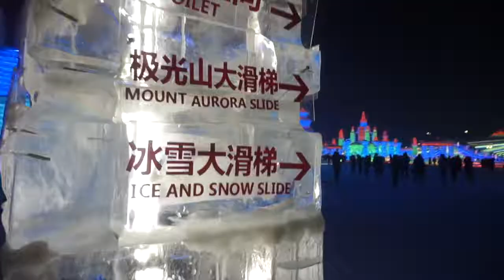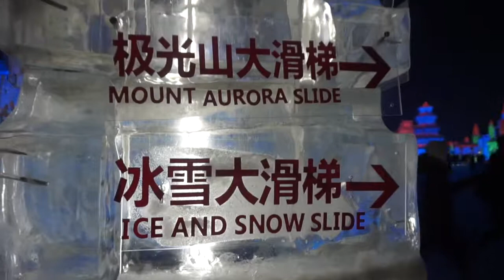FESTIVAL DE HIELO CHINO | Ice & Snow World en Harbin, China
Me fui a visitar el festival de hielo más grande del mundo. Y vaya frío que hace, aunque esos menos 20 grados centígrados se te olvidan con el esplendor del lugar.. muy recomendado.